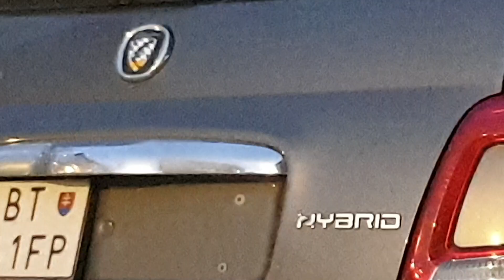Arkadaslar 3 tekerli Araba markasi FIAT